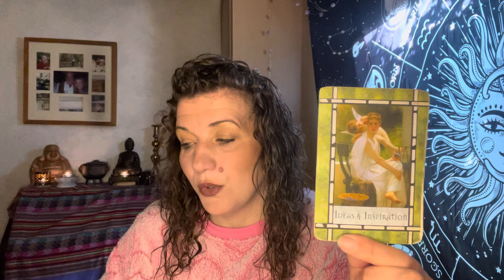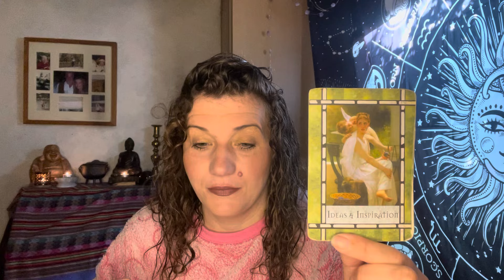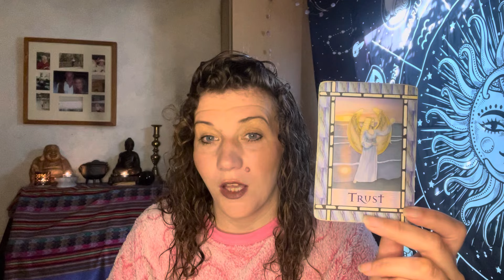😇GO FOR IT😇ITS YOUR TIME😇DAILY DIVINE GUIDANCE😇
Welcome 😇❤️

💫💫NEW NEW NEW NEW 💫💫

Voice recorded and sent to your inbox with 24 hours

Blessed Be 🔮

Emma xxx